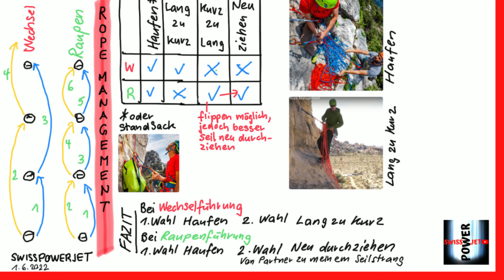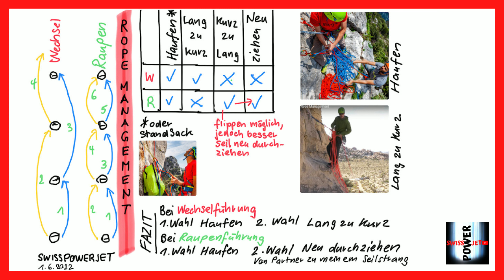Mehrseillängen Standplatzbau Seil Management - Wie funktioniert das?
Achtung - Film ist Doku wie ich es mache. Um es richtig zu lernen ist ein Bergführer nötig.
Seit Anfangs 2018 findest du Kletterfilme von mir auf Youtube. Nach 5 Jahren bin ich soweit, dass ich Mehrseillängen mit meinem Partner Toby klettern kann. Wie so ein Standplatzbau Seil Management auf einer Mehrseillänge abläuft, erfährst du in diesem Video.
Es soll Dir eine Hilfe sein, um das ganze besser zu verstehen.
Vor allem der Ablauf mit dem Seil ist wichtig. Dazu habe ich Dir eine Folie erstellt.
Chapter in this movie
0:00 Intro
0:35 Selbstsicherung
0:57 Zentralkarabiner
1:15 Seil Management
2:35 Raupenführung
2:56 Seil Durchziehen
3:11 Materialübergabe
3:25 Körpersicherung oder Fixpunktsicherung
3:45 Partnercheck
3:56 Erste Zwischensicherung am Standplatz
4:34 Bremshand
4:55 Gerätelinie
5:50 Kommando Stand
6:33 Seillängen Uebersicht
6:48 Nachstieg Adrenalin
7:27 Film Südrippli
7:35 Rope Management Anleitung